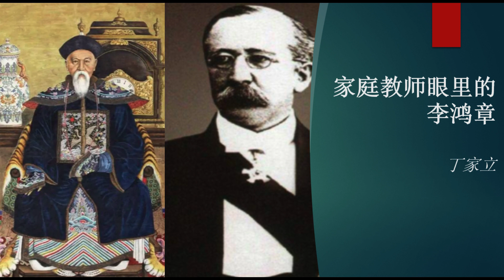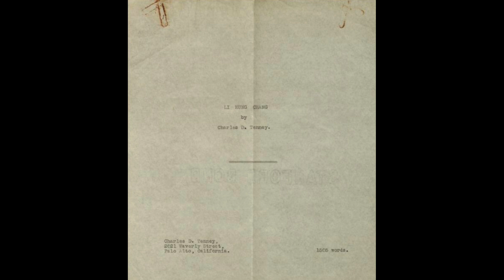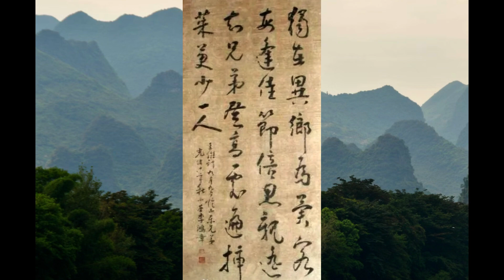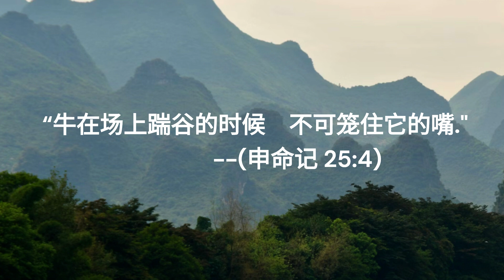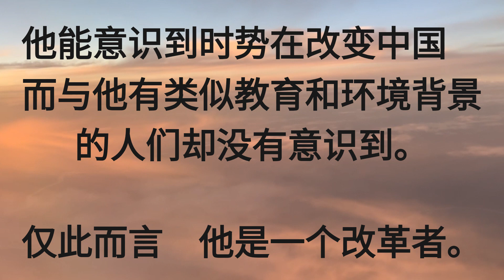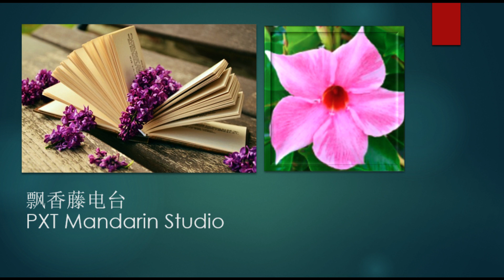请家教的李鸿章 ( Charles Daniel Tenney and Li Hongzhang) -- 他能意识到时势在改变中国，仅此而言，他是一个改革者。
作者 丁家立 （Charles Daniel Tenney, 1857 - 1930), 生于波士顿， 1878年毕业于达特茅斯学院。 1882年前往中国山西传教， 1886年任李鸿章家庭英文教师。
《李鸿章》收录在达特茅斯学院的数字文档中。
王晓燕 译

作者评论： 他能意识到时势在改变中国， 而与他有类似教育和环境背景的人们却没有意识到。 仅此而言，他是一个改革者。